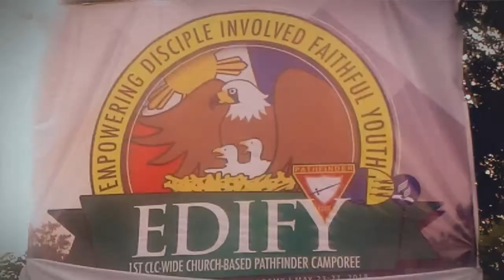1st CLC Wide Pathfinder Camporee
1st Central Luzon Conference Wide
Church Based Pathfinder Camporee
CLAA, Pampanga

Theme: EDIFY - Empowering, Disciple, Involved, Faithful, Youth

Let us bring back the Pathfindering & Master Guide Training in every local church in CLC...to rightly train God's children for the soon return of our Lord Jesus Christ.